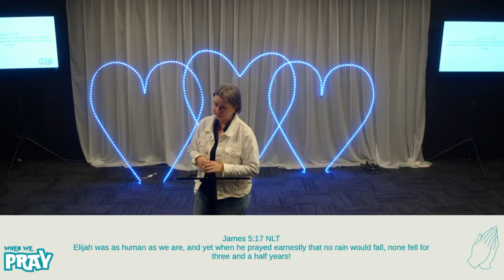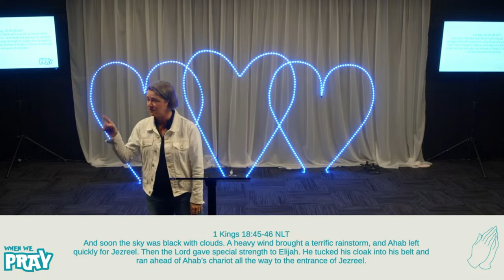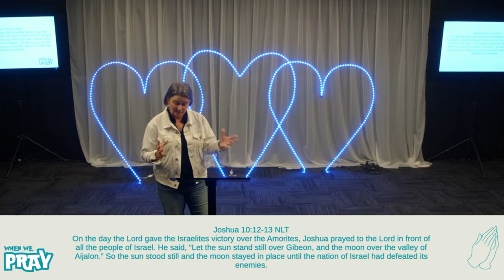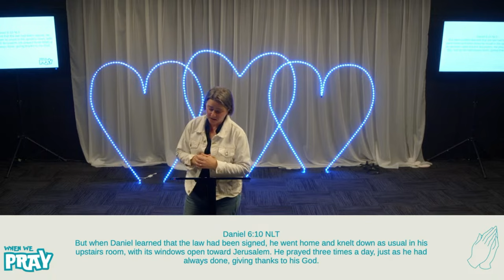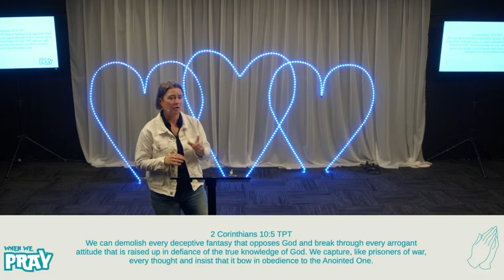When We Pray God Moves - Natalie Wood